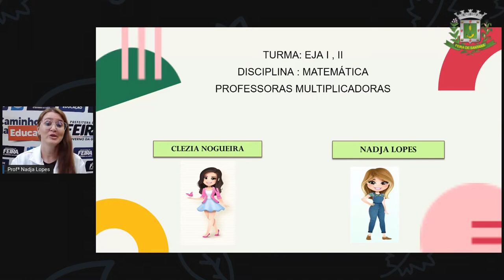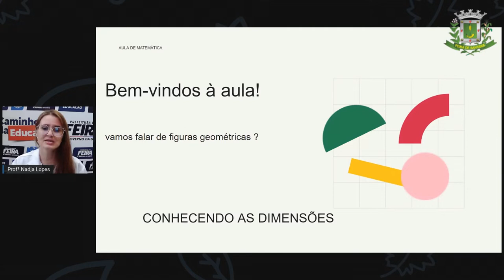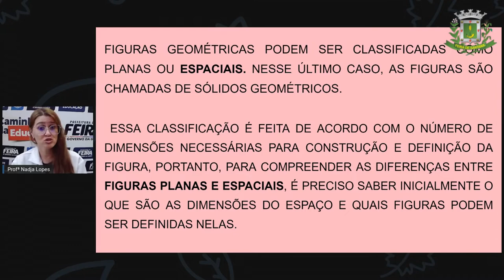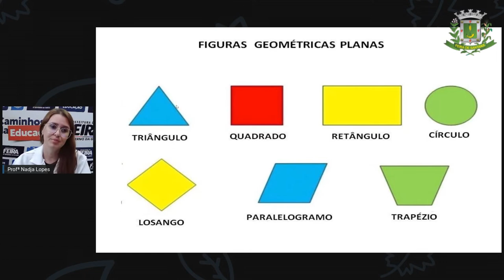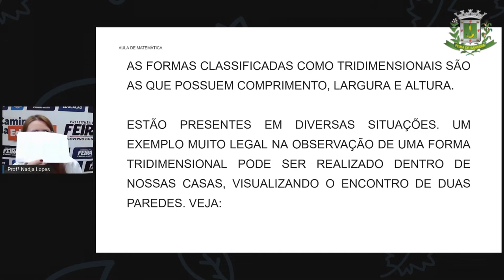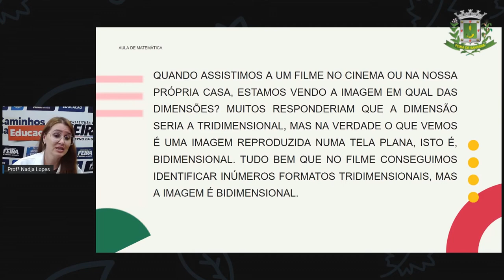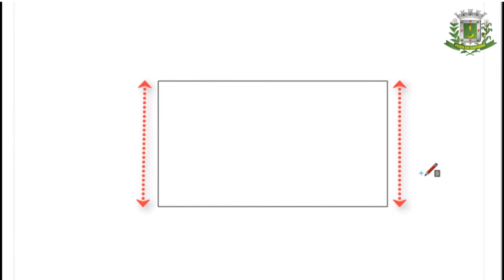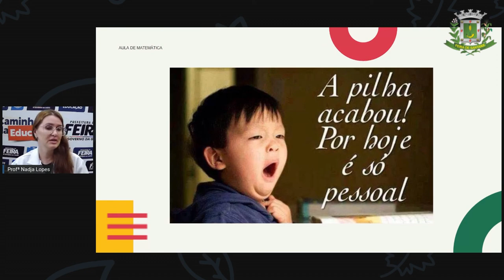1º SEG ESTÁG I E II AULA 17 MAT Figuras Geométricas Bidimensionais e tridimensionais NADJA